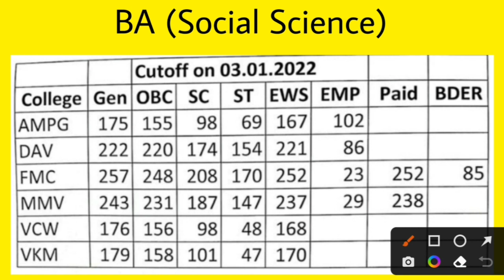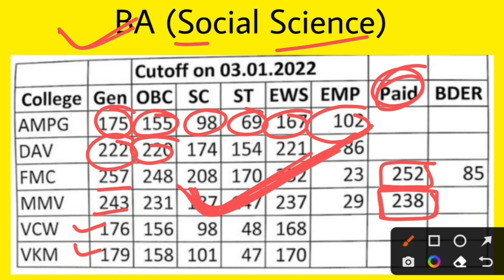BHU Official Cutoff List । FMC , MMV & COLLEGE । BHU BA । BHU ADMISSION 2021 । BHU CONCEPT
लगातार दूसरे साल जलवा जारी
बधाई हो🥳Conceptians

BA (ARTS & SOCIAL) :- कमिंग सून न्यू बैच

:- google पे , फ़ोन पे से इस no 0र 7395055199 पर पेमेंट करने के बाद इसी no पर व्हाट्सएप करके स्क्रीनशॉट भेजना है फिर यहाँ से एडमिशन फॉर्म मिल जाएंगे । bhu_answer_key #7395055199

bhu online
jmi entrance
au entrance
au cutoff
bhu cutoff
au ba cutoff 2021
amu entrance
bhu ma hindi
au result
mega ba test bhu concept
mega ba test interview
chs
chs entrance
cucet entrance
llb entrance
bed entrance
bhu concept
bhu result
bhu entrance result
bhu admission
bhu entrance
bhu form
bhu bsc
bhu ba
bhu uet
bhu cucet
chs form
chs notification
chs admission